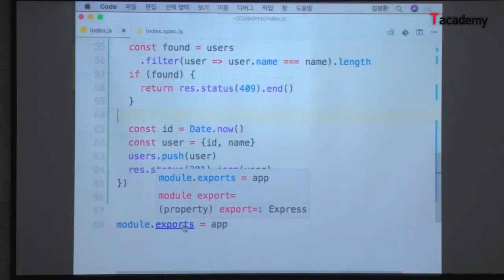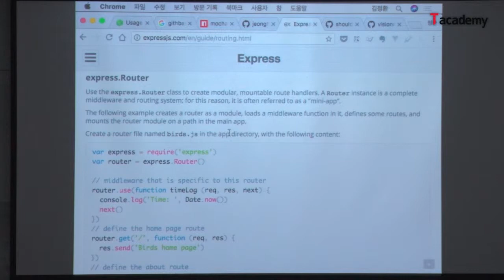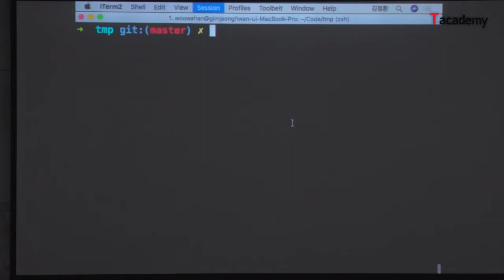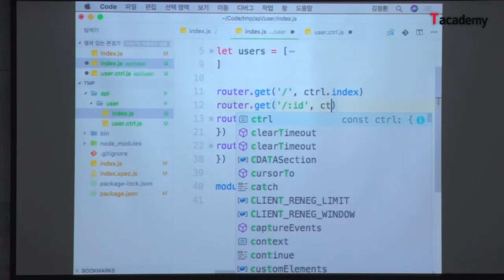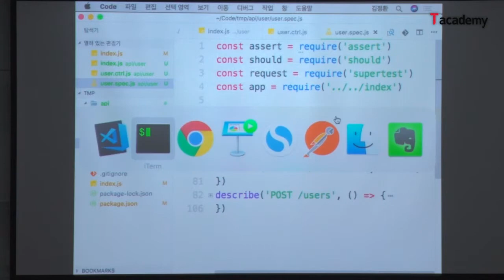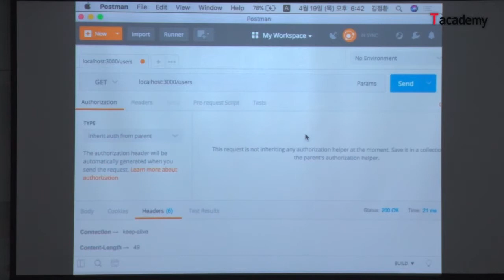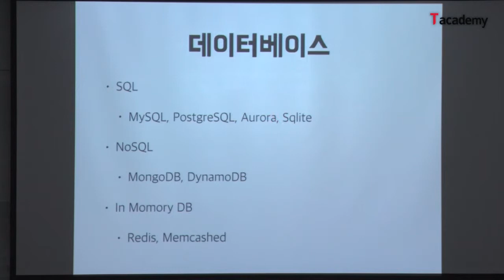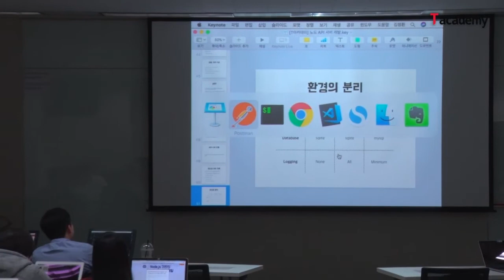Node.js 기반의 REST API 서버 개발 7강 - 코드 리팩토링 및 데이터베이스연동 | T아카데미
온라인 T아카데미에서는 월 2회 격주로 진행하는 토크ON세미나 현장을 촬영하여 여러분께 영상으로 제공하고 있습니다.

스물 여섯 번째 세미나 주제는 ‘Node.js 기반의 서버 개발’입니다.
테스트주도개발(TDD)로 Node.js를 이용해 API 서버개발을 학습할 수 있는 세미나 입니다. 자바스크립트 기술로 구현된 Node.js와 대표적인 웹 프레임웍인 Express.js의 기본 원리를 이해하고, 이를 기반으로 모바일과 웹서비스에서 사용하는 REST API 개발 방법을 학습합니다.
바로 실무에서 API 서버 개발을 해야하거나, TDD를 업무에 적용하고 싶은 분들께 많은 도움이 될 것입니다.